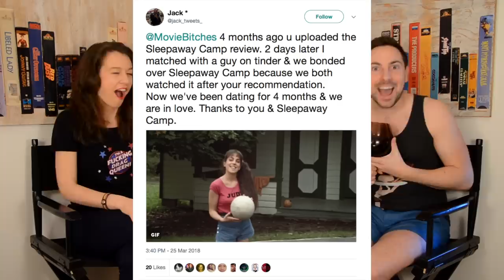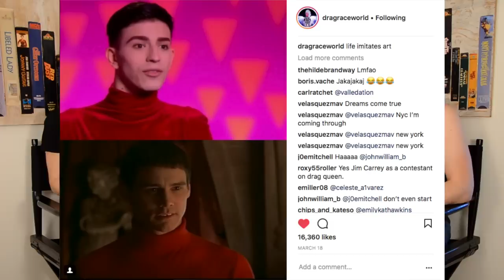RuPaul’s Drag Race Season 10 Ep 1 | MovieBitches RuView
There’s a new season of RuPaul’s Drag Race! Join us every Thursday as we RuView each episode of Season 10! This week we’re introduced to the queens, they walk the runway in a mini-challenge, and it’s back to the 1st ever challenge: “Drag On A Dime.” If every episode is as good as this, Season 10 is going to be Grrrrrreat!

-Joan Crawford

-Bette Davis